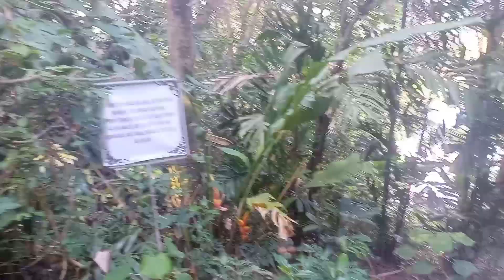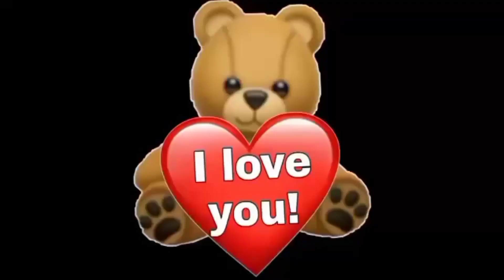CLOUD 9 Antipolo hanging bridge which lead to A 360 degree viewing deck stock...